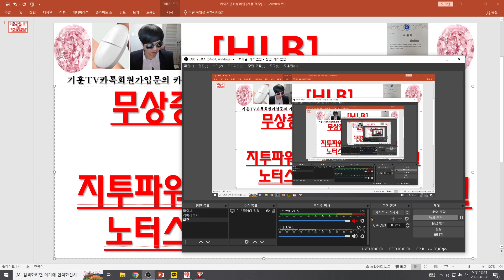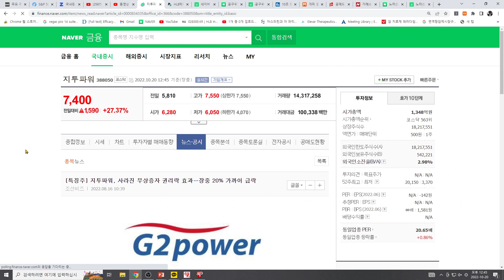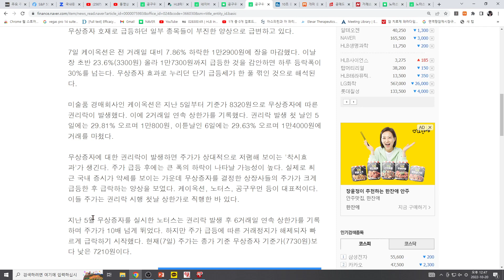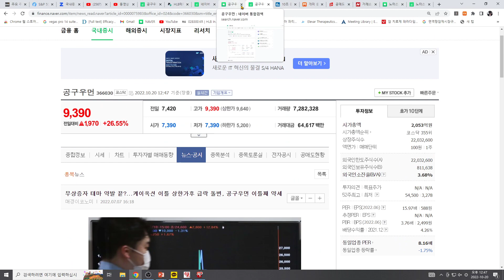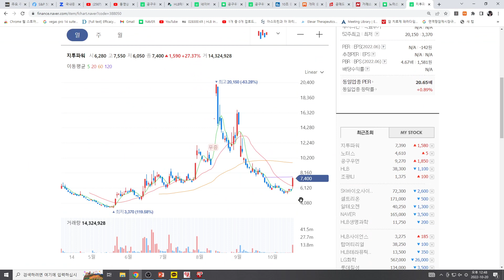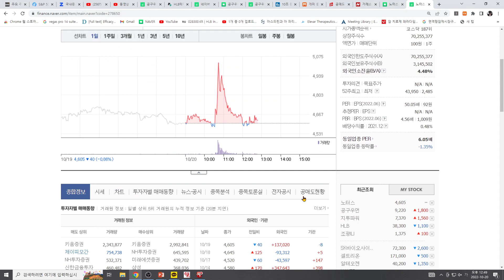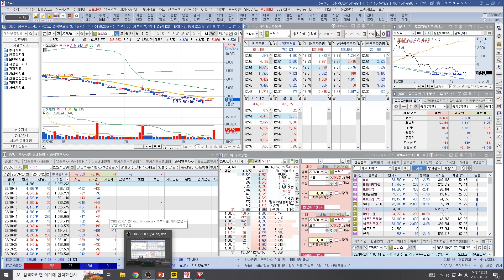[주식투자]HLB/노터스(무상증자후 대폭락 테마초강세!지투파워,공구우먼 25%급등!노터스 꿈틀거리는 이유!)